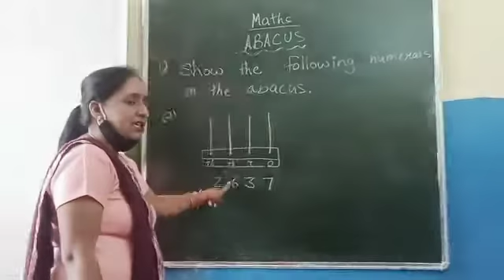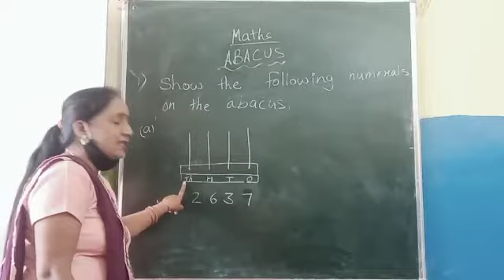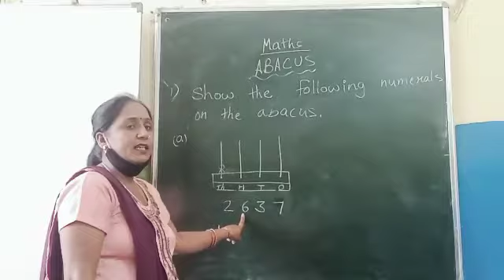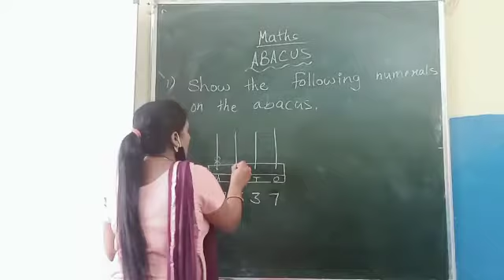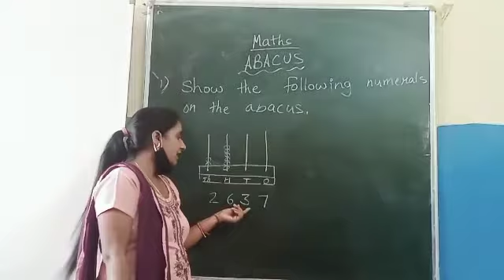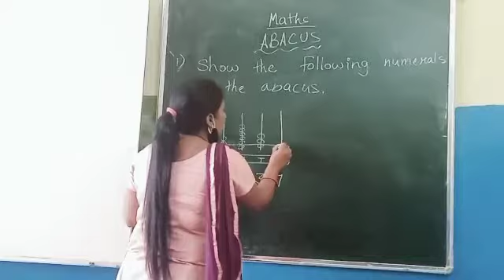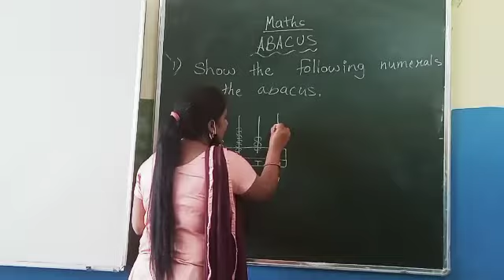Maths for kids l Class 1 l APS lMrs Seema